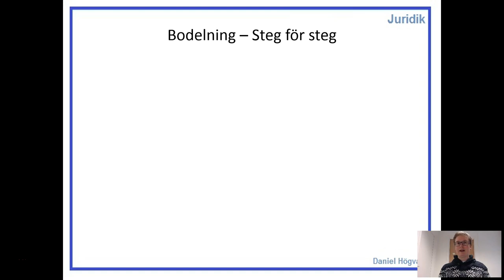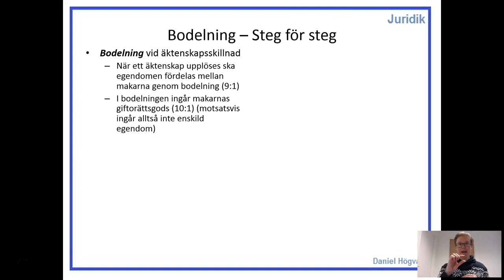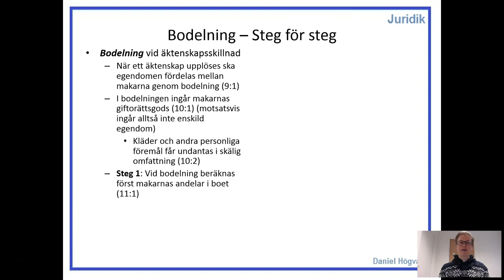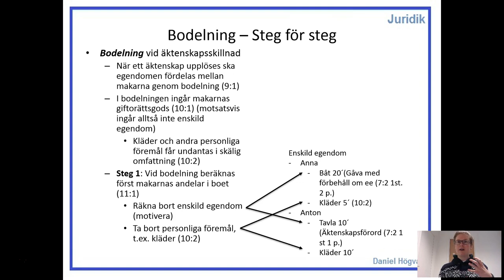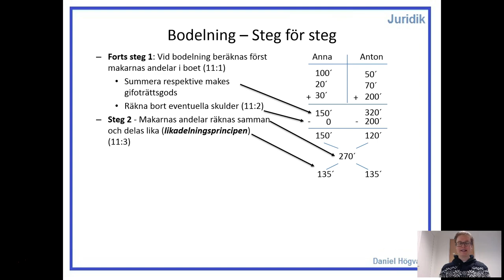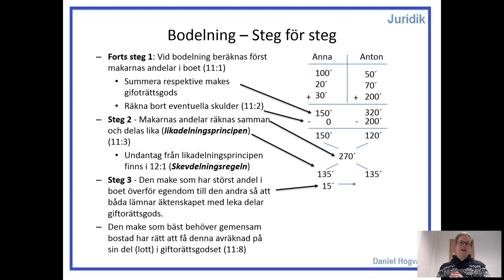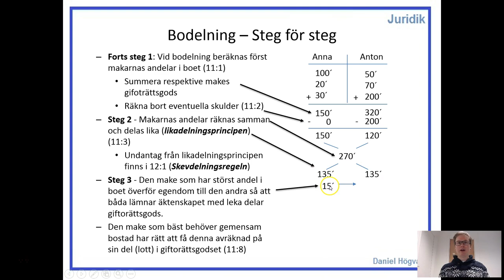Familjerätt - Del 2.5 - Bodelning i äktenskap